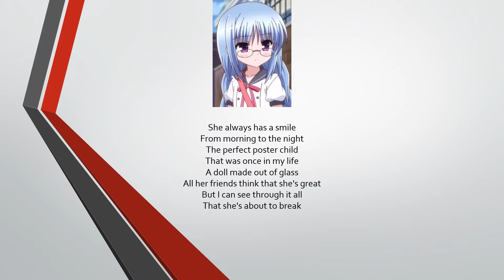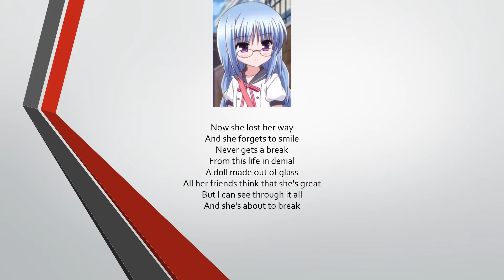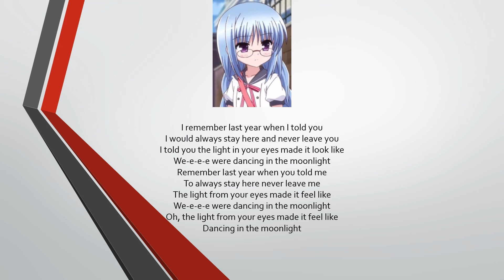Kadokawa's High School Musical Reboot: 99th Song: Moonlight by Saki Nagatsuka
What if I rebooted High School Musical with Kadokawa Characters?

This is my ninety-ninth song, Moonlight by Grace VanderWaal.

Sung by:
*Saki Nagatsuka (永塚 紗季, Nagatsuka Saki)